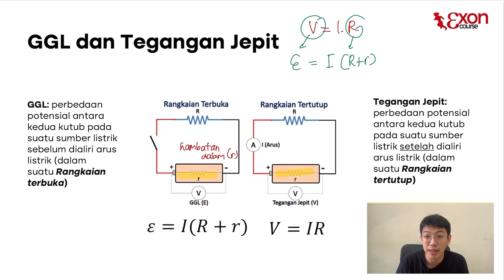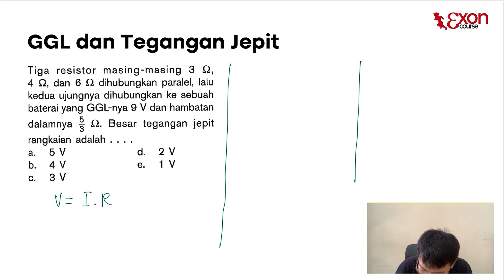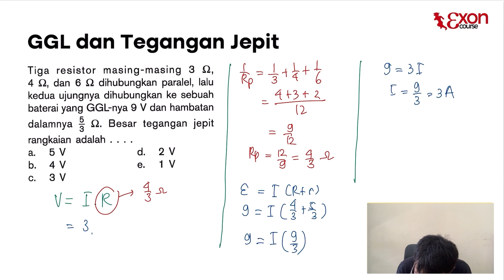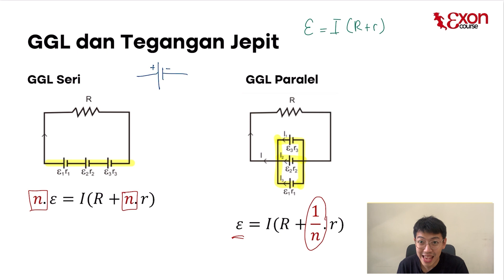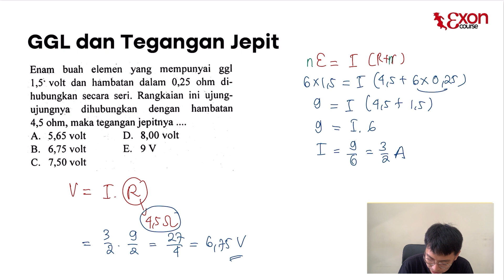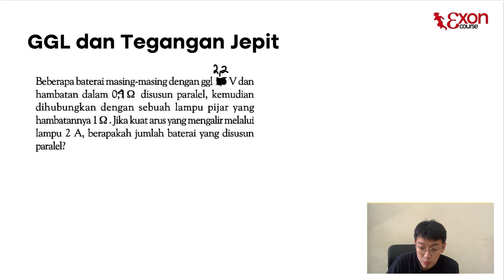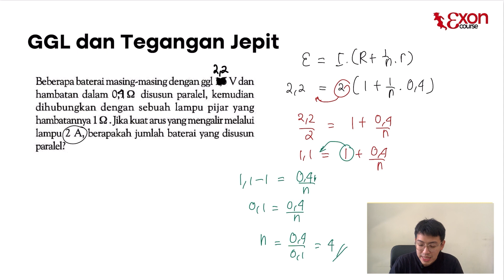GGL DAN TEGANGAN JEPIT - Listrik Dinamis Part 6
00:00 Opening

God bless!